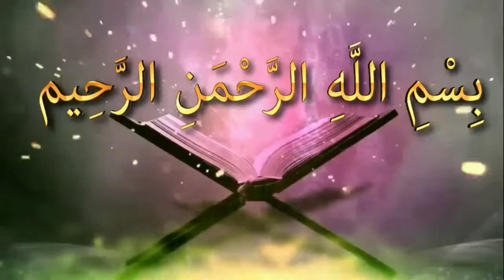স্বামীর পায়ের নিচে স্ত্রীর জান্নাত কথাটি কি ঠিকᴴᴰ┇by শায়খ কাজী জাহিদ আল মাদানী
স্বামীর পায়ের নিচে স্ত্রীর জান্নাত কথাটি কি ঠিকᴴᴰ┇

The wifes paradise under her husbands feet is correct

Samir Payer Niche Strir Jannat Kothati Ki Thik

🎙শায়খ কাজী জাহিদ আল মাদানী

🎙Sheikh Kazi Zahid Al-Madani

👋 yeamul islam 👋